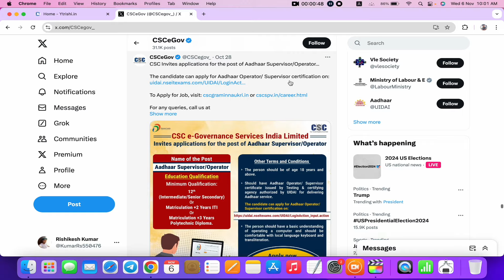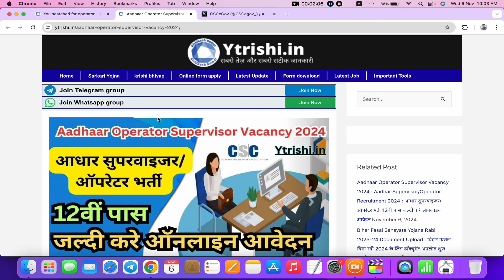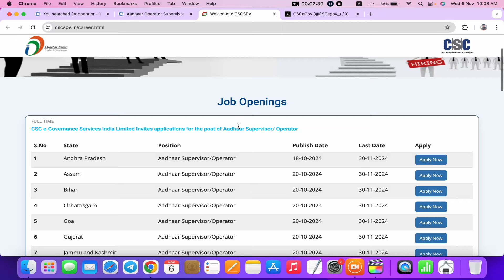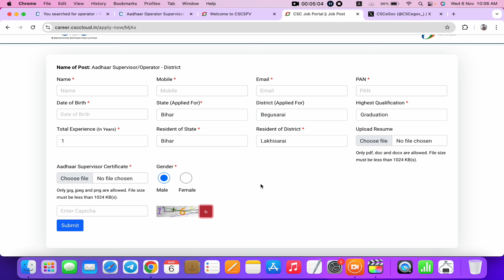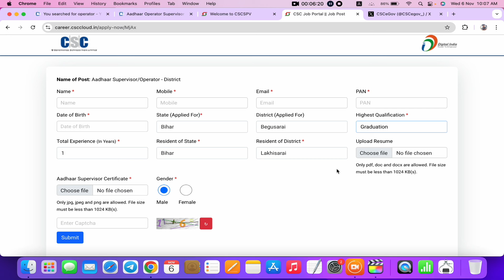CSC Aadhar Operator vacancy 2024 | Aadhaar Operator & Supervisor Vacancy online 2024 ऐसे भरे फ़ॉर्म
csc aadhar operator vacancy 2024,
csc aadhar center registration 2024,
csc aadhar enrolment center registration,
new vle csc aadhar center free registration online,
how to apply csc aadhar centre 2024,
csc uidai pac registration 2024,
csc aadhar update ucl registration,
csc aadhar supervisor exam registration,
csc aadhar center registration,
csc aadhar center registration 2024 tamil
aadhaar operator & supervisor vacancy online 2024,
aadhaar operator supervisor exam 2024,
aadhaar operator supervisor exam registration,
aadhar supervisor exam online apply latest,
uidai operator supervisor exam online,
aadhar card exam online apply 2024,
uidai supervisor exam apply online,
uidai operator supervisor exam,
nseit exam ke baad kya kare,
after aadhar supervisor exam,
rajasthan me aadhar center kaise khole 2024,
nseit exam apply online 2024,
ecmp operator supervisor,
ecmp operator supervisor exam,
aadhaar operator supervisor exam form kaise bhare,
pan aadhaar link online assessment year 2024-25,
pan aadhaar link online csc,
uidai government work from home,
uidai job vacancy 2024,
aadhar supervisor exam online apply 2024,
uidai new guidelines 2024,
adhar operator exam online,
aadhaar operator exam form online